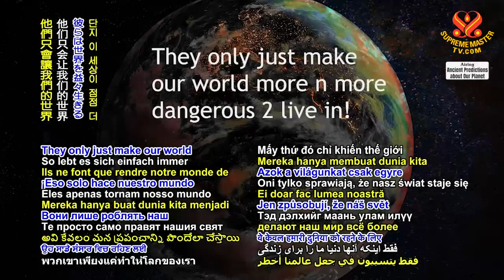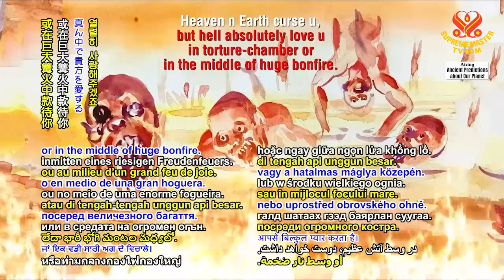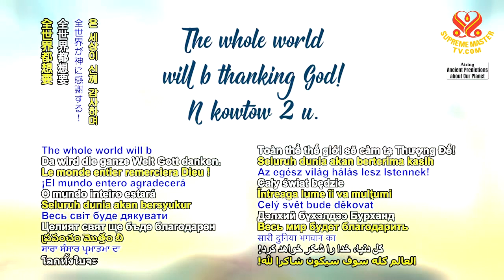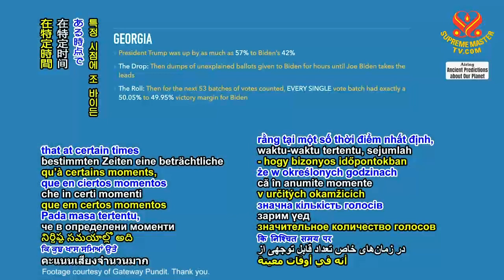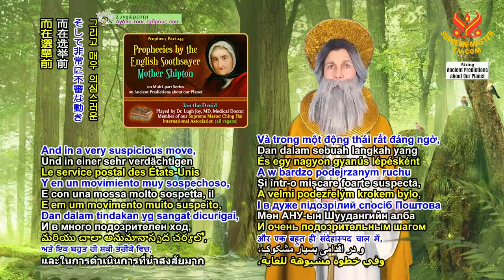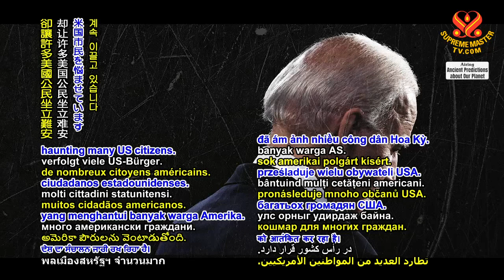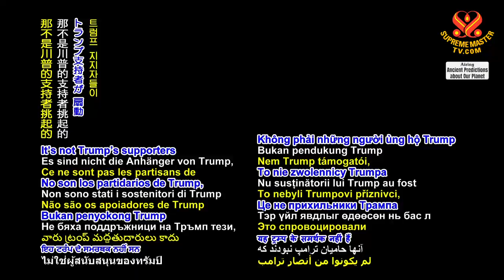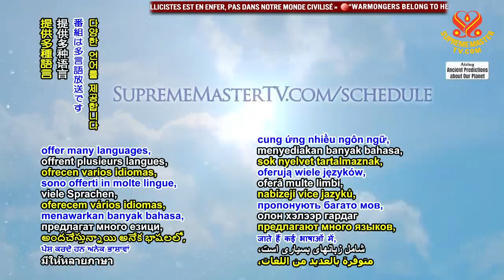2023 AJAR The Greenest Heroes Gala p15 2m